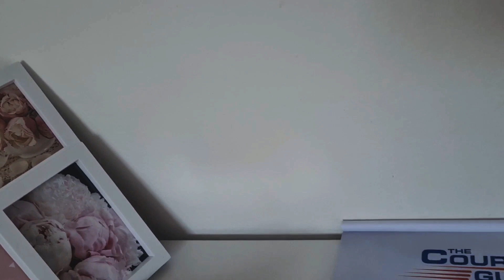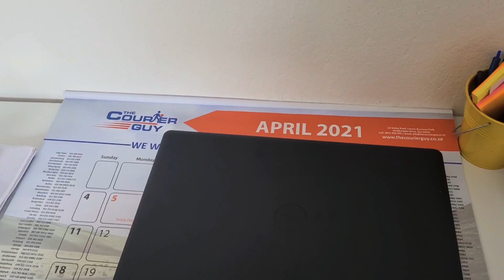Day off 7AM Morning Routine| Productivity vlog